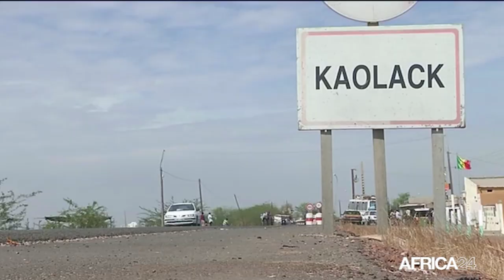Afrique : 200 millions USD pour s'adapter au changement climatique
200 millions de dollars seront investis en Afrique par l'Union africaine (UA) et les Nations Unies (ONU) et la Banque africaine de développement (BAD) pour renforcer la capacité du continent à répondre au changement climatique. L’initiative vise à renforcer les capacités des pays africains à élaborer et mettre en œuvre des politiques et des plans d'action efficaces en matière de changement climatique ainsi qu'à promouvoir la coopération régionale et internationale pour une gestion durable des ressources naturelles et une transition vers une économie verte en Afrique.